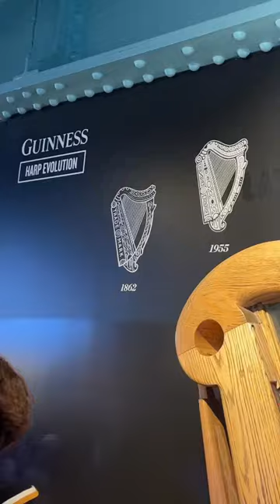Dublin, I love you ☘️